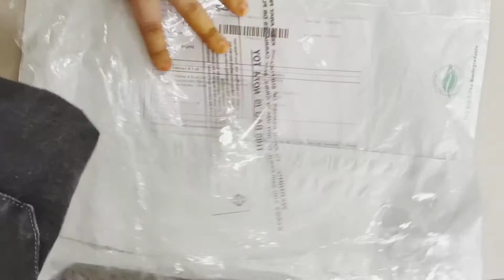LOUIS PHILIPPE APP, T-SHIRT AND JEANS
in this video we had shown how the clothes of Louise Philippe app.The clothes quality is very nice.

Who is owner of Louis Philippe?

Is Louis Philippe a premium brand?

What is the full form of LP jeans?

Who is the actor in Louis Philippe ad?

Is Louis-Philippe only for boys?

Why is Louis-Philippe famous?

Who owns Allen Solly?

Is Allen Solly a luxury brand?

Is Allen Solly a Indian brand?

Who is No 1 brand of India?

Is Park Avenue an Indian brand?

Which luxury brand is from India?

Which is the most successful brand in India?

Which is the best shopping brand in India?

Who is the most expensive designer in India?

Which luxury brand is best in India?

Who is top female designer?

Who wear most expensive clothes in India?